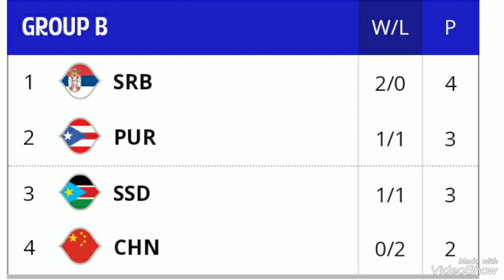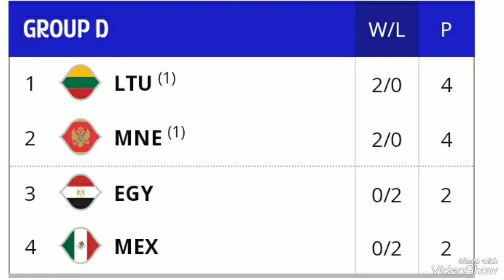FIBA world cup 2023 Standings ; FIBA wolrd cup 2023 ; Schedule ; standings FIBA world cup today ;USA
FIBA world cup 2023 Standings ; FIBA wolrd cup 2nd Round teams ; Schedule ; standings FIBA world cup today ; FIBA teams in next round today ; FIBA standing world cup ; FIBA basketball world cup
FIBA World Cup 2023 teams
Group A - Araneta Coliseum, Manila, Philippines
Angola
Dominican Republic
Philippines
Italy
Group B - Araneta Coliseum, Manila, Philippines
South Sudan
Serbia
People's Republic of China
Puerto Rico
Group C - Mall of Asia Arena, Manila, Philippines
United States
Jordan
Greece
New Zealand
Group D - Mall of Asia Arena, Manila, Philippines
Egypt
Mexico
Montenegro
Lithuania
Group E - Okinawa Arena, Okinawa, Japan
Germany
Finland
Australia
Japan
Group F - Okinawa Arena, Okinawa, Japan
Slovenia
Cape Verde
Georgia
Venezuela
Group G - Indonesia Arena, Jakarta, Indonesia
Islamic Republic of Iran
Spain
Cote d'Ivoire
Brazil
Group H - Indonesia Arena, Jakarta, Indonesia
Canada
Latvia
Lebanon
France
FIBA World Cup 2023 full schedule
Group A
25 August

Angola v Italy
Dominican Republic v Philippines
27 August

Philippines v Angola
Italy v Dominican Republic
29 August

Angola v Dominican Republic
Philippines v Italy
Group B
26 August

South Sudan v Puerto Rico
Serbia v China
28 August

China v South Sudan
Puerto Rico v Serbia
30 August

South Sudan v Serbia
China v Puerto Rico
Group C
26 August

USA v New Zealand
Jordan v Greece
28 August

Greece v USA
New Zealand v Jordan
30 August

USA v Jordan
Greece v New Zealand
Group D
25 August

Egypt v Lithuania
Mexico v Montenegro
27 August

Montenegro v Egypt
Lithuania v Mexico
29 August

Egypt v Mexico
Montenegro v Lithuania
Group E
25 August

Germany v Japan
Finland v Australia
27 August

Australia v Germany
Japan v Finland
29 August

Germany v Finland
Australia v Japan
Group F
26 August

Slovenia v Venezuela
Cape Verde v Georgia
28 August

Georgia v Slovenia
Venezuela v Cape Verde
30 August

Slovenia v Cape Verde
Georgia v Venezuela
Group G
26 August

Iran v Brazil
Spain v Cote d'Ivoire
28 August

Cote d'Ivoire v Iran
Brazil v Spain
30 August

Iran v Spain
Cote d'Ivoire v Brazil
Group H
26 August

Canada v France
Latvia v Lebanon
28 August

Lebanon v Canada
France v Latvia
30 August

Canada v Latvia
Lebanon v France
The winners and runners-up in each group go through to four further groups in the second round with results between advancing teams carrying forward.

Second round
Group I
1 September - Araneta Coliseum, Manila

Group A winner v Group B runner-up
Group B winner v Group A runner-up
3 September - Araneta Coliseum, Manila

A2 v B2
A1 v B1
Group J
1 September - Mall of Asia, Manila

Group C winner v Group D runner-up
Group D winner v Group C runner-up
3 September - Mall of Asia, Manila

C2 v D2
C1 v D1
Group K
1 September - Okinawa Arena, Okinawa

Group E winner v Group F runner-up
Group F winner v Group E runner-up
3 September - Okinawa Arena, Okinawa

E2 v F2
E1 v F1
Group L
1 September - Indonesia Arena, Jakarta

Group G winner v Group H runner-up
Group H winner v Group G runner-up
3 September - Indonesia Arena, Jakarta

G2 v H2
G1 v H1
Final round - Mall of Asia Arena, Manila
Quarter-finals
5 September

QF1: Group I winner v Group J runner-up
QF3: Group J winner v Group I runner-up
6 September

QF2: Group K winner v Group L runner-up
QF4: Group L winner v Group K runner-up
Semi-finals
8 September

QF1 winner v QF2 winner
QF3 winner v QF4 winner
Third place Match and Final
10 September